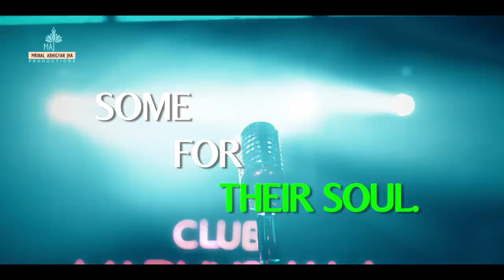The Socho Project | First Look | Season 1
7 Musicians. 13 Passions. 25 Original Songs. Vs One Big Bad Music Company.
This is the story of how Talent can win in the face of all adversity.
This is also the story of great lyrics becoming greater songs.

And finally this is a story of friendship. Love. And heartbreak.

Rap. Rock. Pop. Lo-fi duets. And one Ghazal from a missing 90s one hit wonder that will haunt you long after the season is over.

Welcome to the first look of The Socho Project - Season 1.